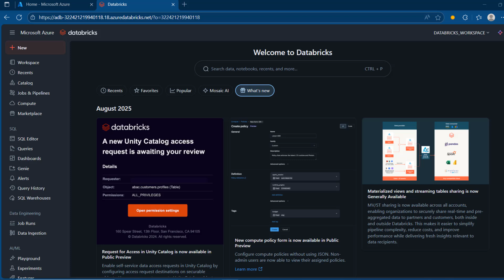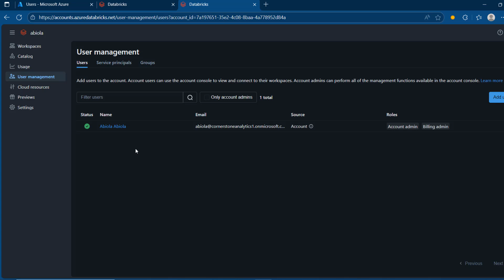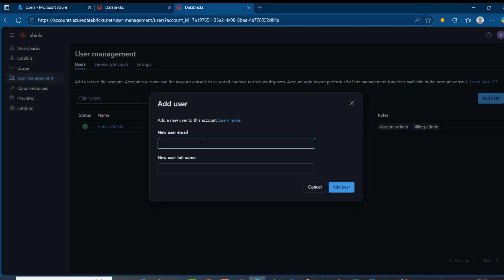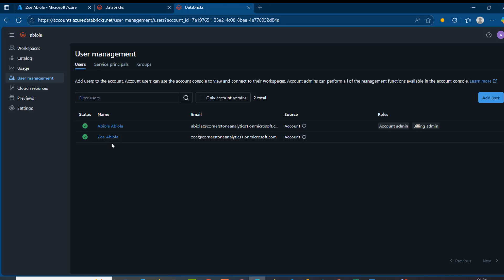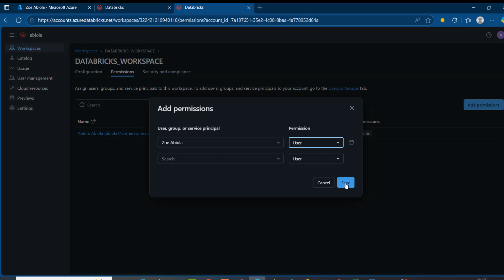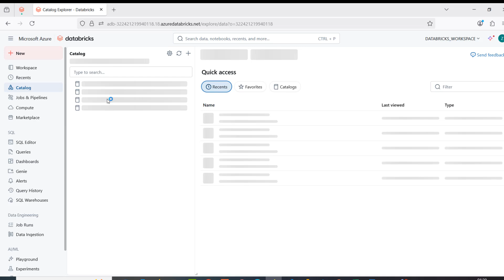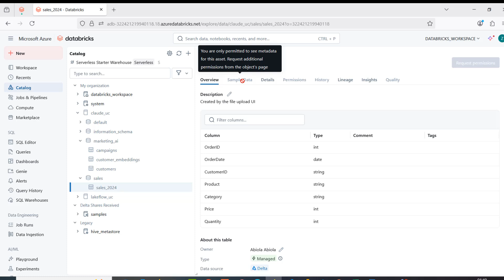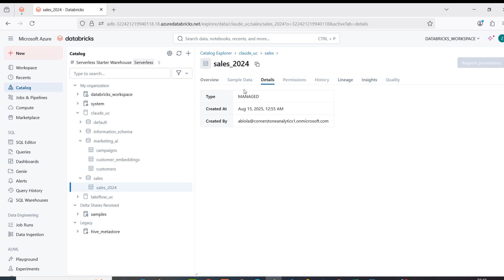Grant Users Databricks Workspace Access [Data Governance]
In this video, I’ll show you how to grant a user access to just a specific Azure Databricks workspace without giving them visibility to any other resources in your subscription, by assigning them a workspace-level Azure RBAC role and adding them as a user inside the Databricks Admin Console.